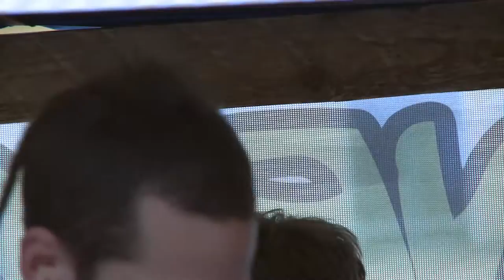Hanfparade 2014: Mitja Schulz - Junge Liberale